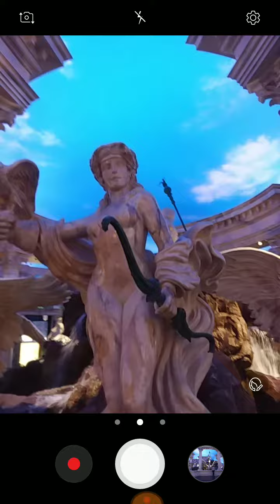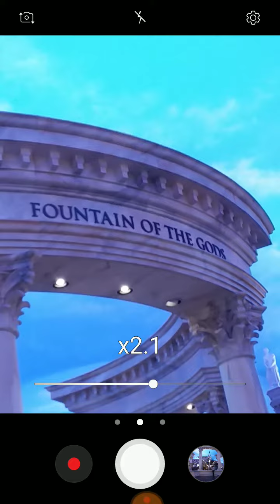Fountain of the Gods